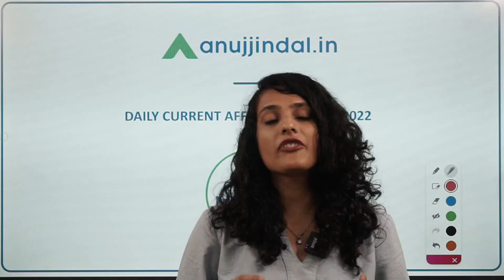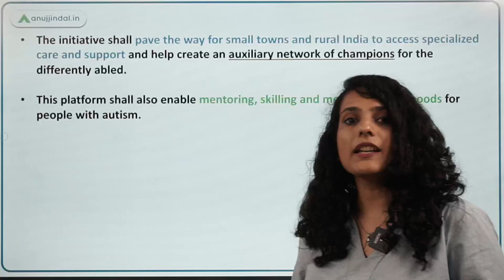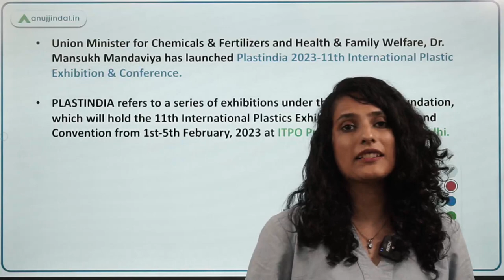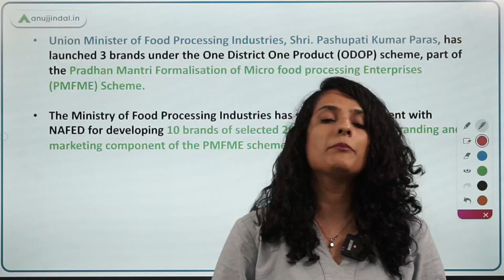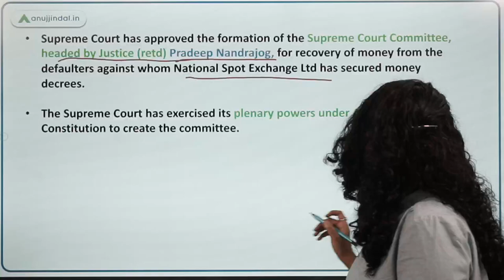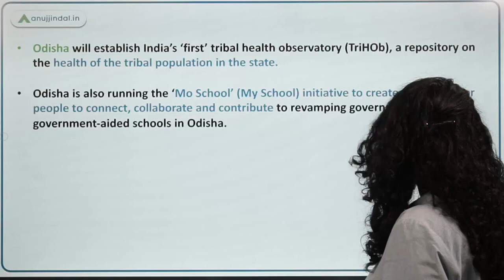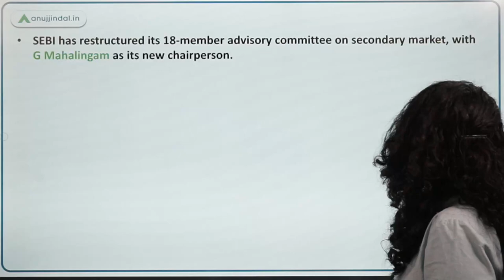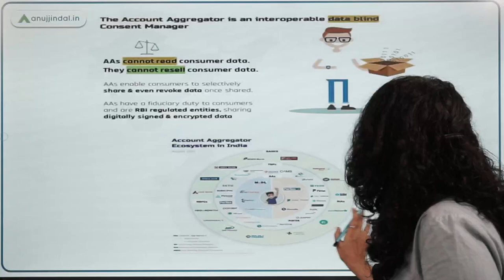RBI, SEBI & NABARD | Daily Current Affairs | 06th May - Arushi Mishra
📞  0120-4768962